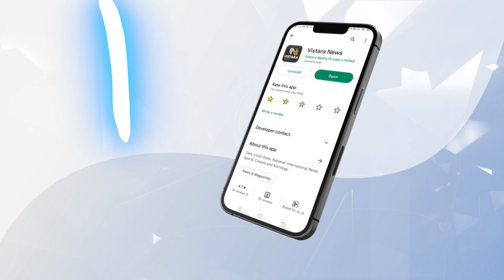ಮಹಾರಾಷ್ಟ್ರದಿಂದ ಕಲಬುರ್ಗಿಗೆ ಕರೆತಂದ ಪೊಲೀಸರು | RD Patil Arrested | Vistara News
ಕೆಇಎ ಪರೀಕ್ಷೆ ಅಕ್ರಮ ಪ್ರಕರಣದ ಕಿಂಗ್‌ಪಿನ್ ಆರ್‌.ಡಿ.ಪಾಟೀಲ್‌ನನ್ನು ಕಲಬುರ್ಗಿ ಪೊಲೀಸರು ಬಂಧಿಸಿ ಕರೆತಂದರು.